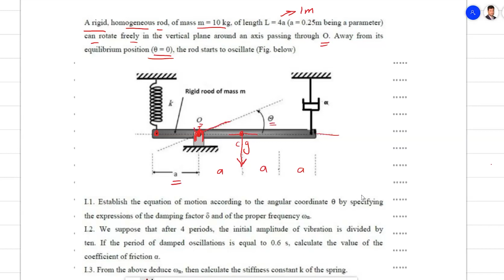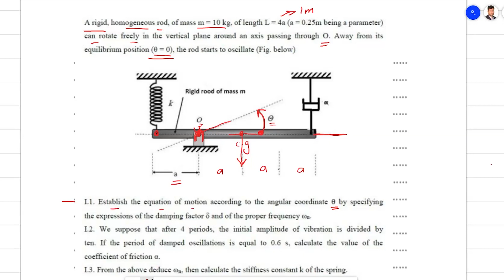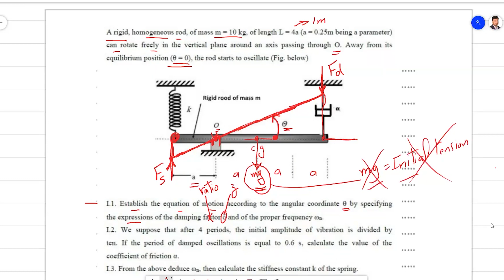Free Damped Vibration Example شرح